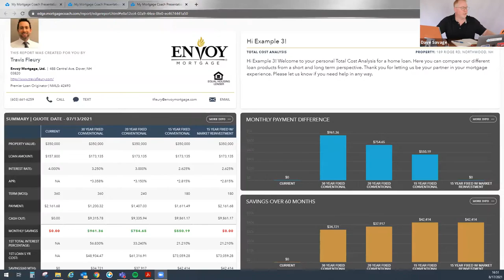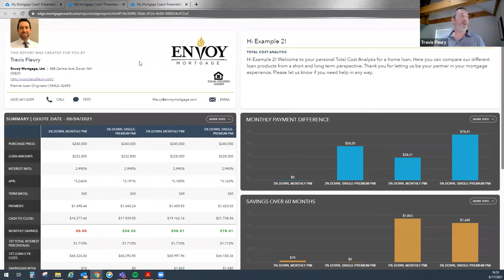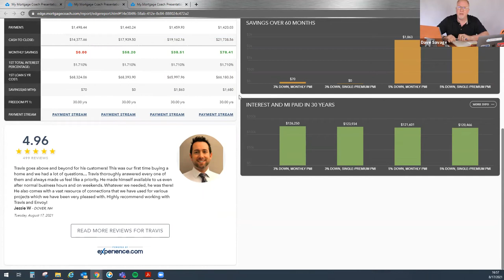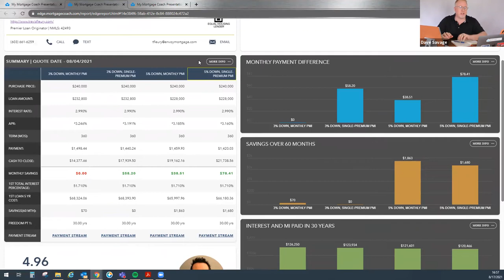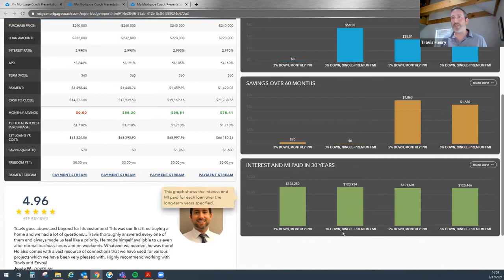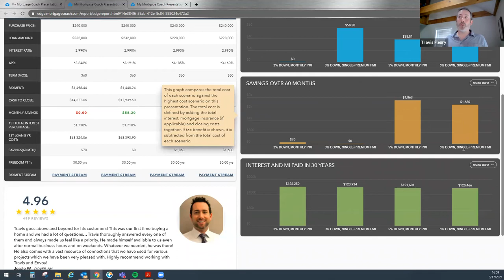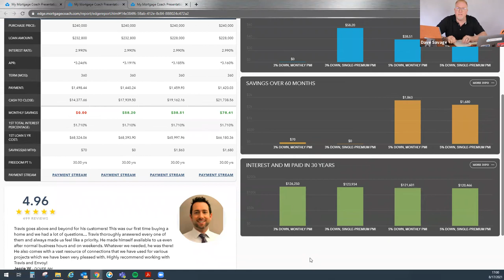Making Pre-approvals More Effective with Travis Fleury